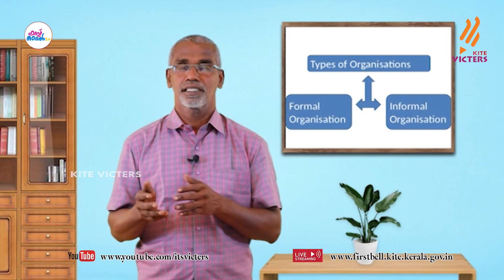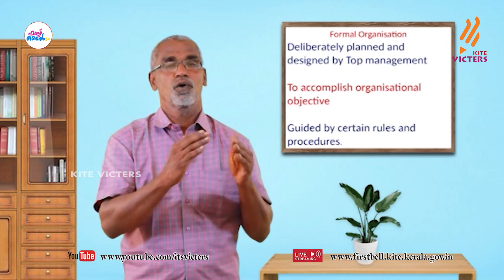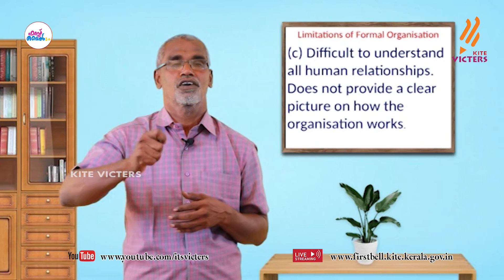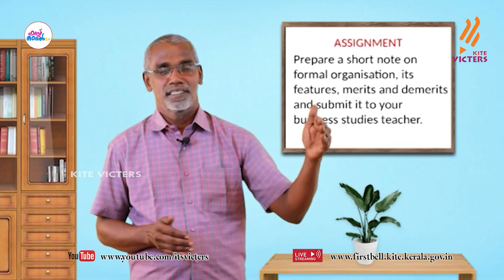First Bell 2.0 Plus two Business Studies Class 33